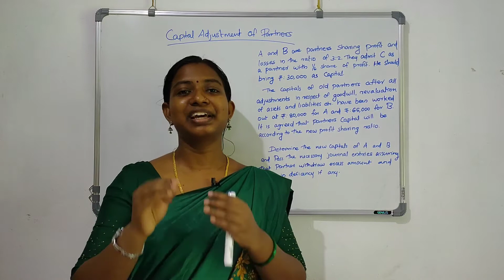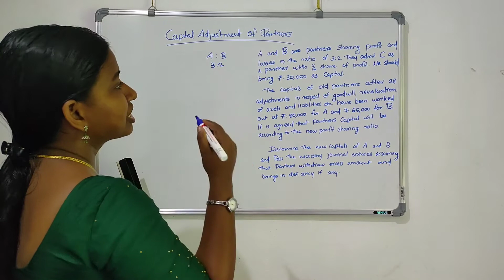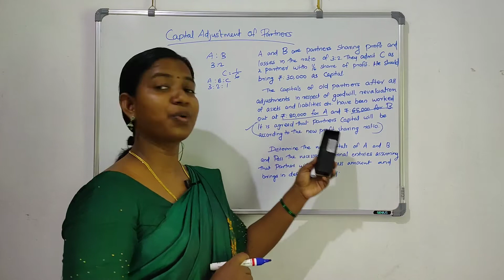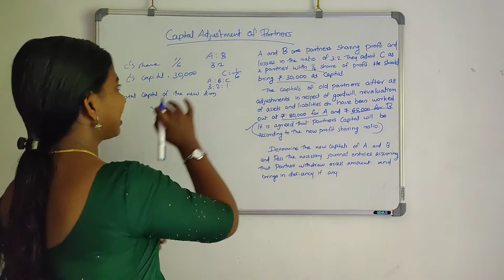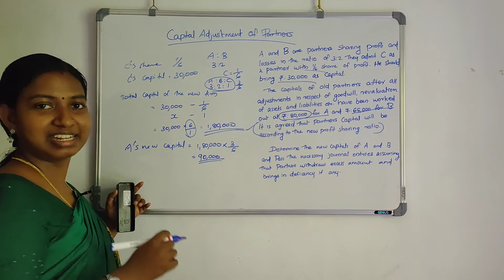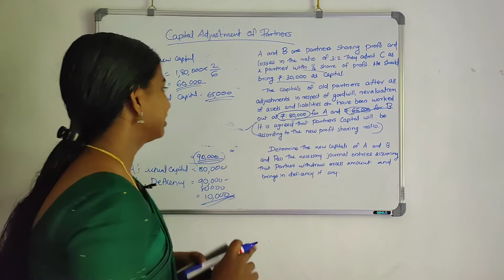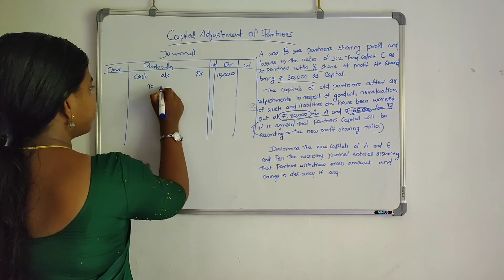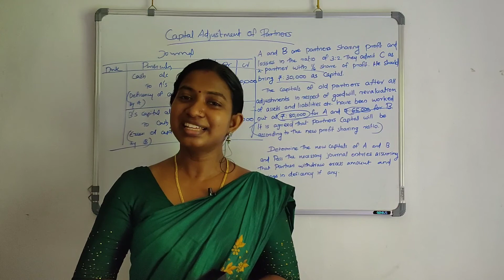PSC 20||XII ACCOUNTING CHAPTER 3|| CAPITAL ADJUSTMENT PART 1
PARVATHYS SCHOOL OF COMMERCE
A Complete Educational channel for all commerce aspirants.

EPISODE 20

XII Accounting
Chapter 3
Capital adjustment of partners at the time of admission of a new partner

capital adjustment on the basis of new partner's capital.